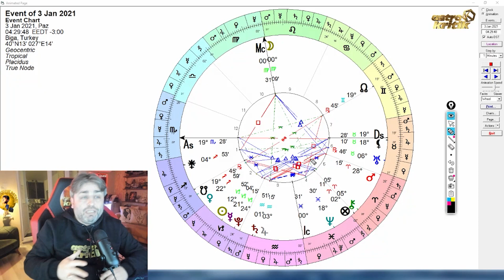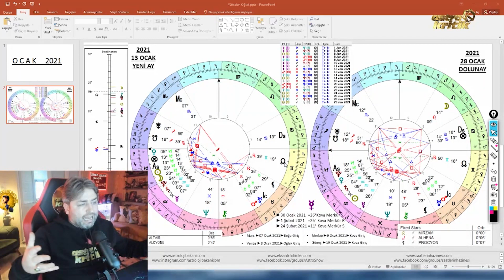Oğlak Burcu Ocak 2021 - İlker Şahin ile Aylık Burç Yorumları | AstroKritik Gündem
Yükselen dereceleri 15° den fazla olan Yükselen Oğlakların, Yükselen Kova burcunu da takip etmeleri onlar için daha faydalı olacaktır. Çünkü; Zodyak sıralamalarında bir sonraki burcun gündemi de 1. evlerinde olduğu için konuları birlikte iç içe yaşıyor olacaklar.

Sevgiler :)